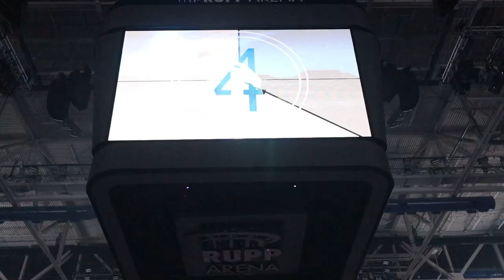Coach Mitchell and the UKDT seniors perform @ BIG BLUE MADNESS 2019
COACH MATHEW MITCHELL is the BEST!!!  It's always an exciting thing for our seniors to get to perform with him at Big Blue Madness every year! This video includes a little "behind the scenes" action right before he went on, with his choreographer, Dawn Walters (the UK Dance Team Coach) This is their 10th BBM routine together.